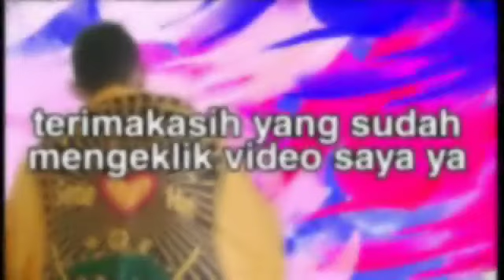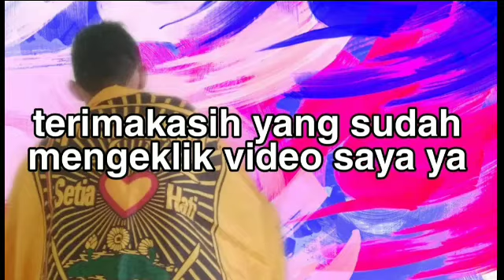Praktek melakukan tetes mata pada pasien